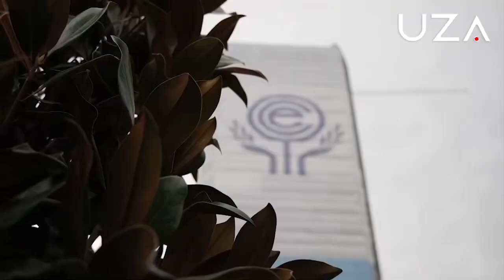Камрон Гасимов: ИҲТ ўзига хос нуфузга, овозга эга